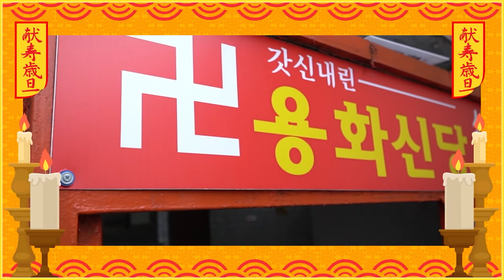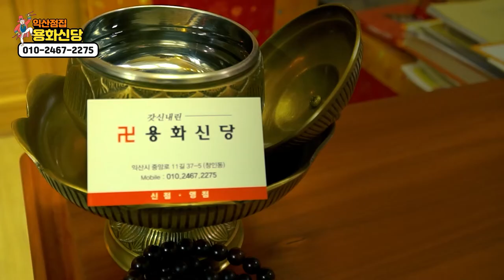솔직담백한 선생님의 유튜브에 대한 생각!! 무속인의 길을 걷기전 선생님은?.. 익산점집 익산유명한점집 용화신당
★대표블로그★
-올마이티TV